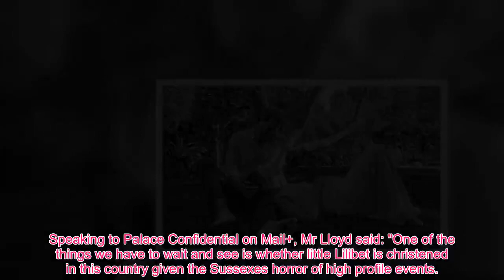Megh@n Markle urged to return to UK with Harry for Diana statue 'It's good for brand'